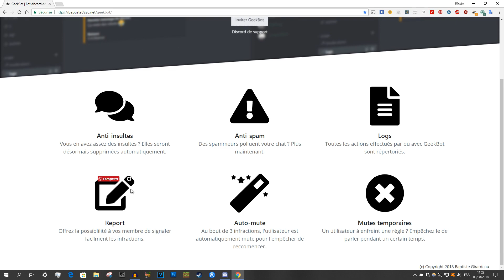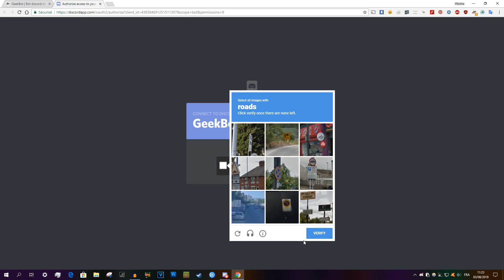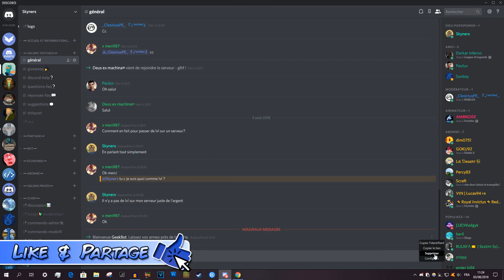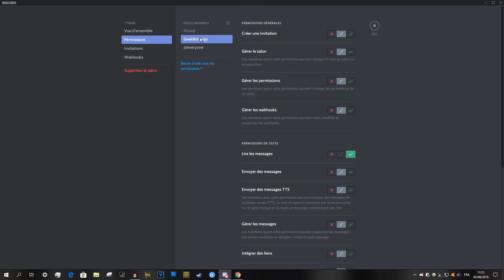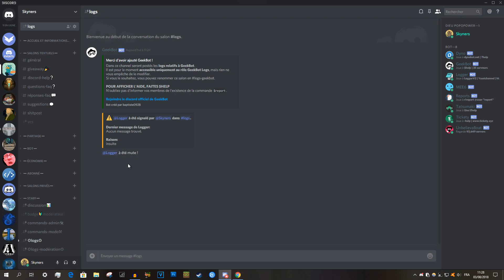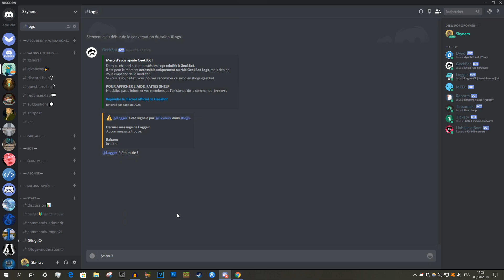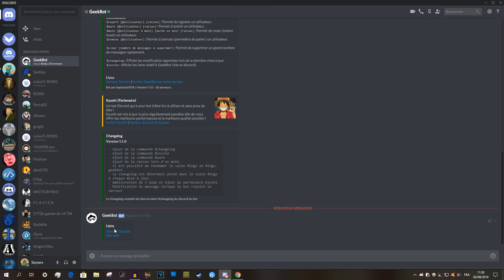Discord | Modération simple et en français (GeekBot)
Présentation du GeekBot

Bot par baptiste0928

🎶Musique d'intro : Shake Down by Gavin Luke

🎶Musique d'outro : As Day Breaks by Jack Elphick

Skyners